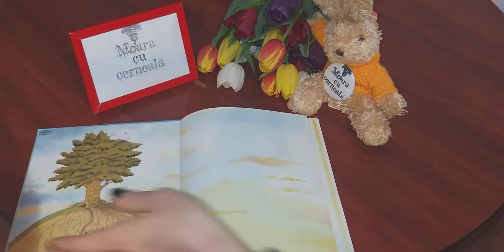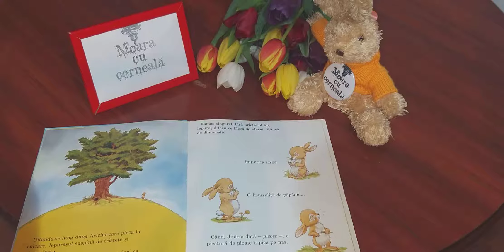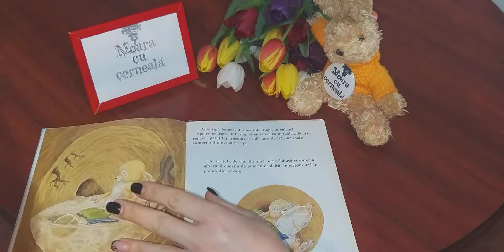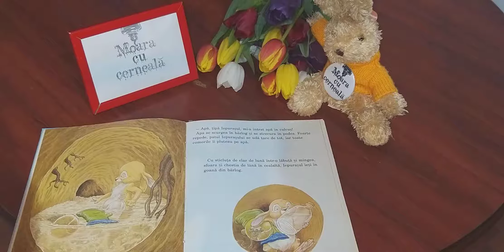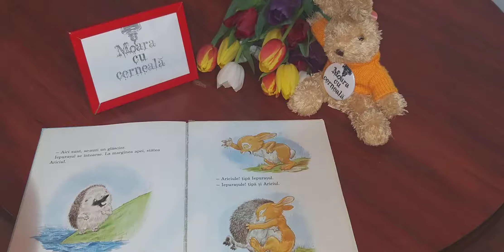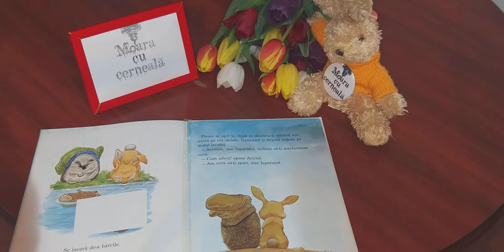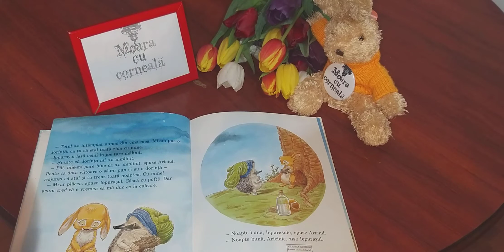Moara cu Cerneală - Dorința Iepurașului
Moara cu Cerneală, club de lectură online desfășurat la Ludoteca Bibliotecii Județene "Panait Istrati" Brăila.
Lectura poveștii "Dorința iepurașului": Doinița Stanciu, bibliotecar.